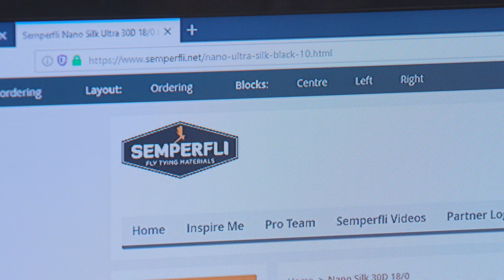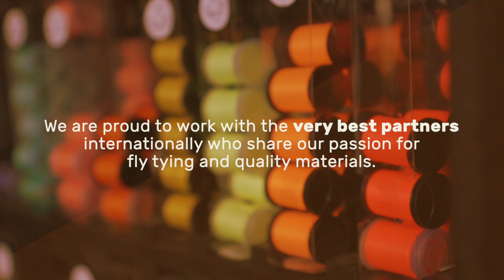Semperfli Corporate Video 2019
So here is the team at the Semperfli head office and manufacturing. We are confident of our manufacturing with unique spooling equipment which allows us to make touching turns of materials from threads, 0.1mm to 0.5mm wires all programmable. Why? Because this means as a fly tyer you will not get bird nesting with our latest modern machinery. We have 4 corner stones we strive for every day: Innovation, Passion, Quality and Customer Service. Our intention is simple, to produce the best quality fly tying materials